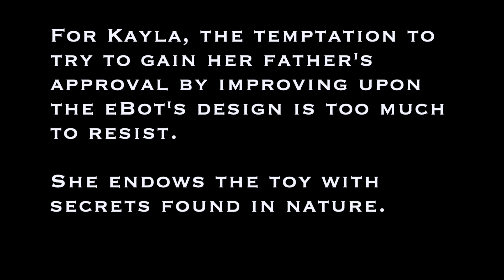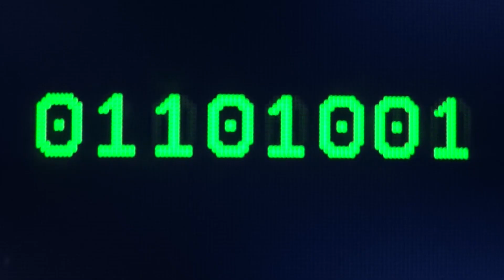The Bit Dance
Kayla Henry is a teen tech genius. but despite all her amazing accomplishments, she has failed to achieve the one thing she wants most, her father's approval. When she discovers her father's company is developing a technologically advanced toy, she tries to impress him by secretly boosting the abilities of the toy using cutting-edge science derived from nature. When Kayla hears news about data security breaches around the world, she fears her meddling may be the cause. Kayla has to come clean and tell her father what she has done so they can work together to stop the growing AI before it expands through the world's technology and becomes the dominant species on Earth.